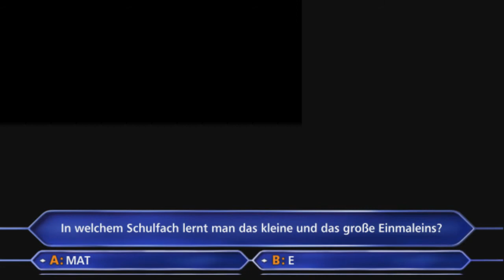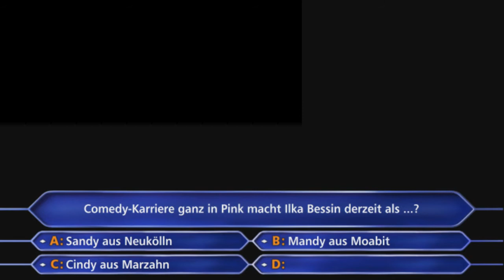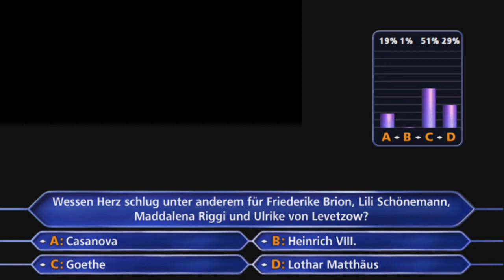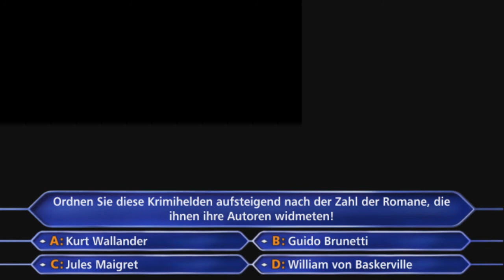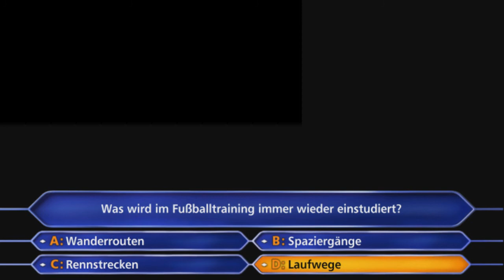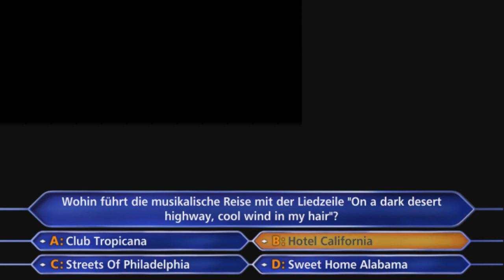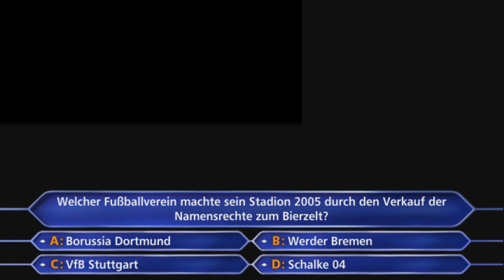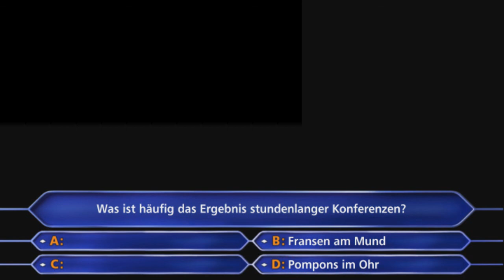Wer Wird Millionär? PC-Spiel 2015 [017] ► Äußerst günstig und zur besten Sendezeit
Freitag Abend , beste Sendezeit und eine Menge Spaß und Verderben warten in ein paar Auswahlrunden und vielen schönen Fragen. Lets Play!